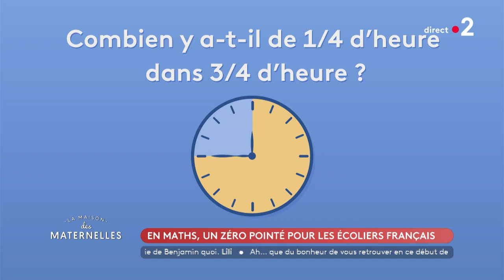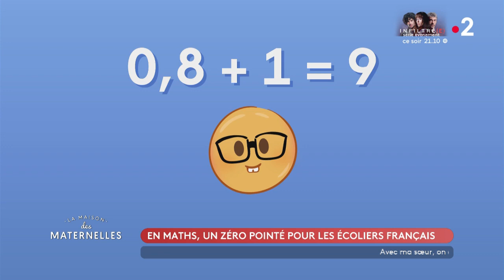Le JT de Benjamin Muller - 25/09/2023 - La Maison des maternelles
Le jeu dangereux de la virgule sur TikTok, les écoliers français peinent à réussir en mathématiques, un maire invite les parents à manger à la cantine... C'est le JT de Benjamin Muller en ce lundi 25 septembre.